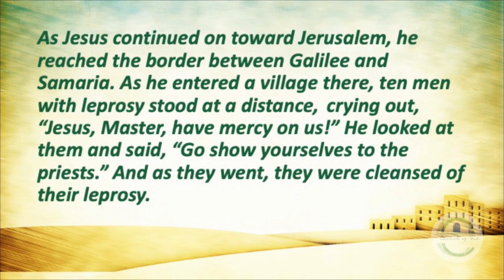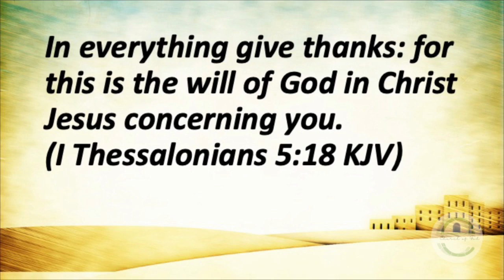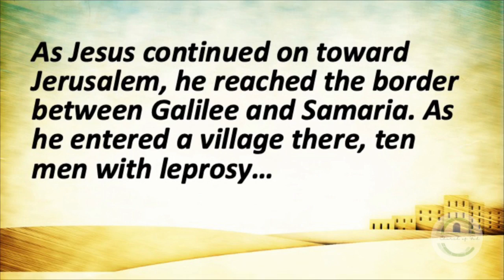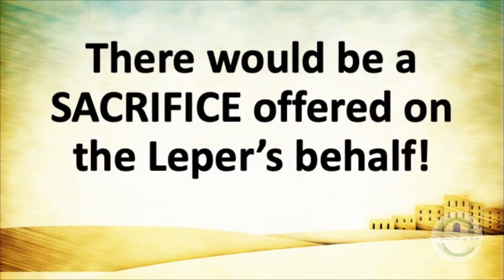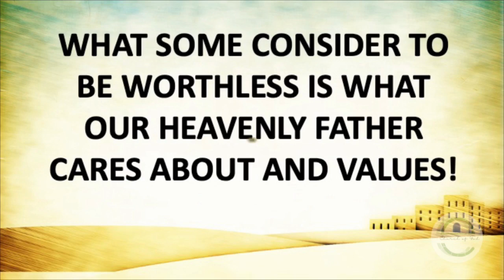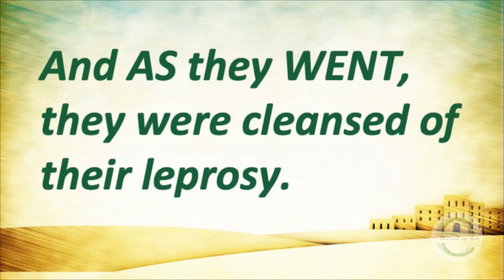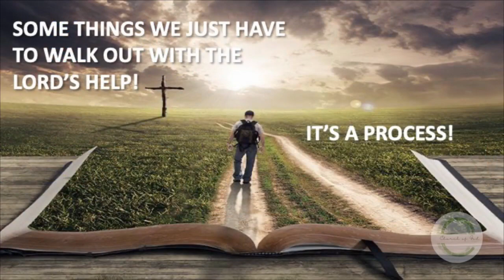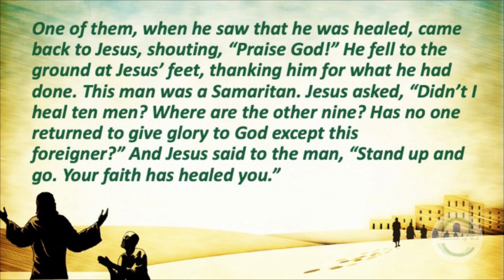Living A Thankful Life │ Pastor Kelly Shope │ Eastway Church Of God │ Nov 26, 2023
Timestamps Below (Chapters)
Pastor Kelly Shope delivers the message; "Living A Thankful Life". Using Luke 17:11-19 and various scriptures as references.  From Sunday, Nov 26, 2023 - Service held in The Sanctuary at -

0:00 - Intro
17:13 - Message "Living A Thankful Life" (Pastor Shope)
26:48 - Altar Call (Pastor Shope)
33:17 - Closing Credits